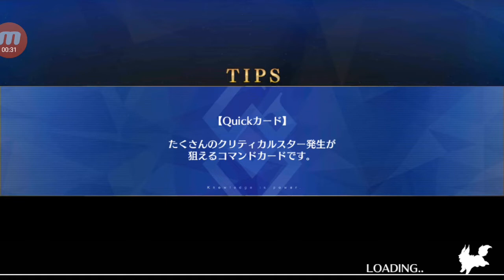Fate grand order extra CCC rerun kiara (KP points) 3 turns ver